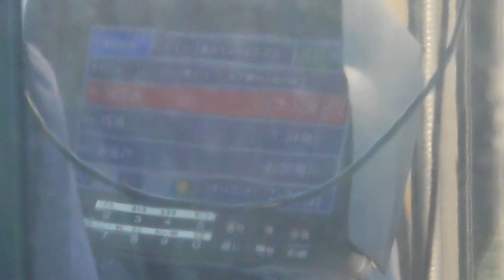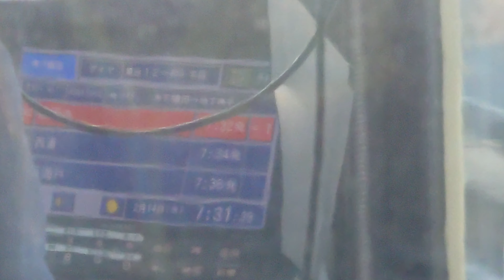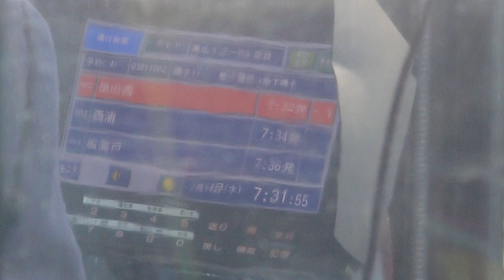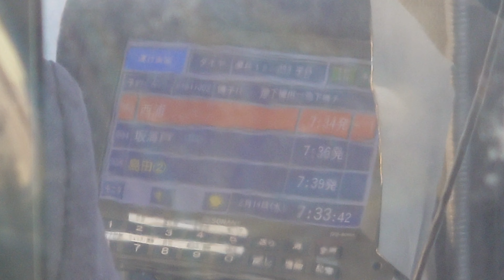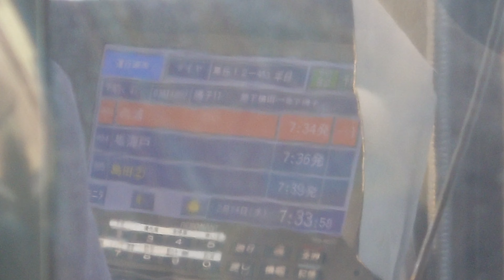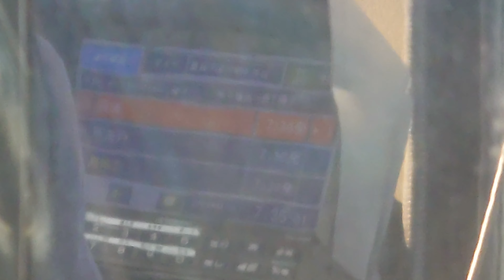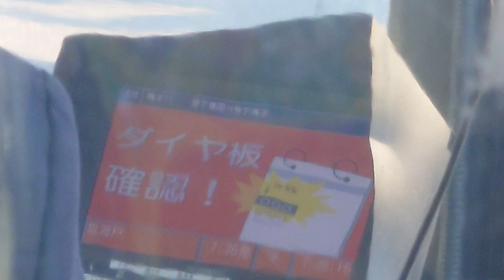名古屋市交通局市バスレトロカラーバス日野自動車ブルーリボンシティＮＨ７９レゾナントシステム製運転士さんのアナウンスです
動画投稿フルハイビジョン原則として撮影機材ＳＯＮＹＸＲｌＡスマホですみなさまお知らせがあります市バスレトロカラーバスはお早め記録を撮影してくださいよろしくお願いいたします僕のチャンネル登録よろしくお願いいたしますぜひ見てくださいよろしくお願いいたします